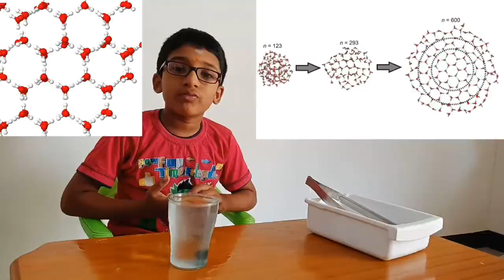how does an ice cube float in water....???